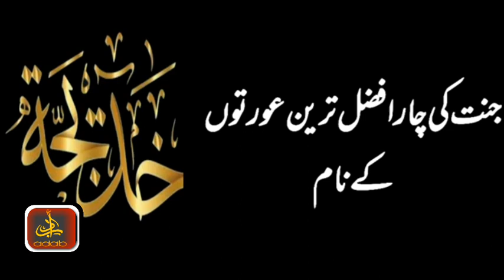Ladies Of Heaven || 4 Ladies of Heaven Name in urdu & english language /Adab O Adaab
جنت کے شہزادے,سوتے وقت کی کہانیاں,اقبال کی ملاقات مغلیہ شہزادے سے,پریوں کی کہانیاں,توبہ وندامت کی رات,عذاب سے برأت کی رات,مغفرت کی رات شب برأت,علامہ اقبال اور مغل شہزادہ,شب برأت عبادت کی راتshabebarat ibadatki rat#subscribe tomy channel# shakiribnemanzur,new,cut,jannatkishehzadiyan,abdul mateen shakir,sadique siddiqui,gifted by allah,masjid-e- aisha,gopal ganj,bihar,quran academy and masjid-e- aisha.,teaching,stories,urdu,urdu story
دنیا کی عورتیں افضل ہیں یا جنت کی حوریں,جنت کی حوریں,جنت کی عورتیں اپنے شوہروں کو مٹھی میں رکھی گئی,جنت کی عورتیں اپنے خاوندوں کو مٹھی میں رکھی گئی,جنت کی نعمتیں,جنت کی حوریں اور ایمان والی عورت میں کیا فرق ہے,جنت کی حور آخر کیسی ہوگی ؟,جنت کیسی ہوگی,جنت,جنت میں میاں اور بیوی کا مقام,عورت,women deprived of heaven's smell|| hindi & urdu کونسی عورتیں جنت کی خوشبو بھی نہیں سونگھ سکیں گیں,ایک جنتی کو کتنی بیویاں ملیں گی,مفتی,daniyal voice official,jannat
جنت کی خواتین,خواتین جنت کی سردار,جنت کی ضمانت,جنت کی بشارت,جنت کی حوریں,خواتین کے حقوق,خواتین کا عالمی دن,جنت کی حوریں اور ایمان والی عورت میں کیا فرق ہے,new bayan جنت کی خواتین women of jannat by hazrat molana shiekh peer zul,دنیا کی عورت کا درجہ زیادہ ہے یا جنت کی عورت کا,خواتین کے لیے عظیم بشارتِ نبویہ,عورت کی فضیلت,nabi pakﷺ nay farmaya_ #228 _ آپ کو پتا ہے جنت کی سب سے افضل چار خواتین کون سی ہیں
جنت کیسی ہوگی,جنت کی حور آخر کیسی ہوگی ؟,جنت کیسی ہوگی اوراس میں کیاکیا نعمتیں ہوںگی؟,جنت کیسی ہو گی,جنت کیسی ہوگی اور اس میں کیا کیا نعمتیں ہو گی,جنت,کیا ہم جنت کی حوروں سے ہمبستری کر پائیں گے ؟,جنت میں حور سے جماع کرنا,جنت,جب دنیا ایسی ہے تو جنت کیسی ہوگی؟🤔 villagelife gilgitbaltistan villagevlog,نیکیاں,ajmal raza qadri bayan ajmal,raza qadri emotional bayan,ajmal raza qadri status,ajmal raza qadri new bayan
جنت کی نعمتیں,جنت کی دو بڑی نعمتیں,جنت,جنت کا بیان,قرآن میں جنت کا ذکر,جنتیوں کی اعلیٰ صفات,انعامات ِ جنت,jannat ki do bari neamate || جنت کی دو بڑی نعمتیں || جنت کا بیان || new biyan 2022 ||,جہنم کی ہولناکیاں,کامیاب لوگوں کے لئے انعامات,maulana tariq jameel,tariq jameel,tariq jameel bayan,tariq jameel dars,molana tariq jameel dars o bayan,soulful bayan,old bayan,rabi ul awal,muhammad s.a.w.w,ramzan bayan,new bayan,2018 sunni bayanat,dars